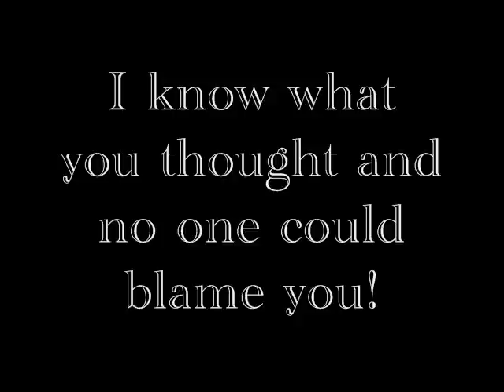Julia Gillard & Megalomania - satire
Julia Gillard - It's good to be the King!